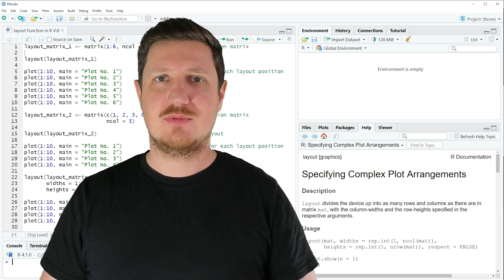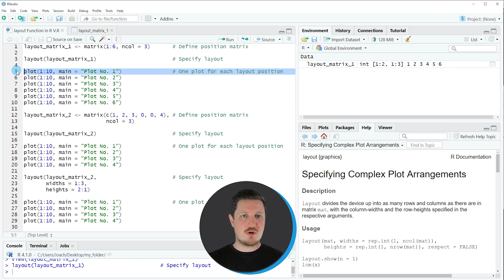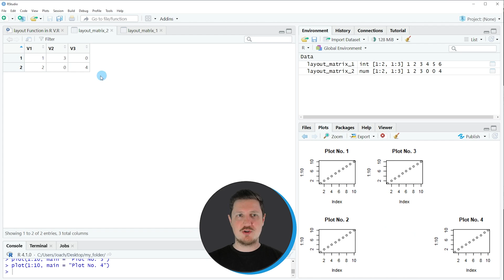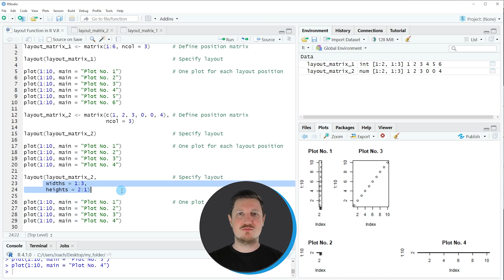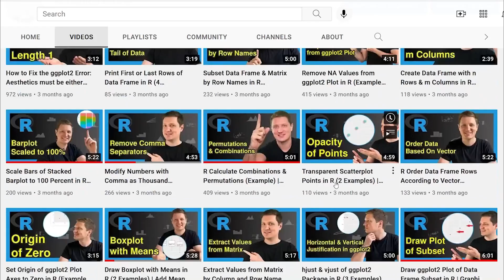layout Function in R (Example) | How to Arrange Grid of Plots in Base R | Create Matrix of Graphics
How to arrange a grid of Base R plots using the layout function in the R programming language. More details
R code of this video:

layout_matrix_1 ‹- matrix(1:6, ncol = 3)       # Define position matrix

layout(layout_matrix_1)                        # Specify layout

plot(1:10, main = "Plot No. 1")                # One plot for each layout position
plot(1:10, main = "Plot No. 2")
plot(1:10, main = "Plot No. 3")
plot(1:10, main = "Plot No. 4")
plot(1:10, main = "Plot No. 5")
plot(1:10, main = "Plot No. 6")

layout_matrix_2 ‹- matrix(c(1, 2, 3, 0, 0, 4), # Define position matrix
                          ncol = 3)

layout(layout_matrix_2)                        # Specify layout

layout(layout_matrix_2,                        # Specify layout
       widths = 1:3,
       heights = 2:1)